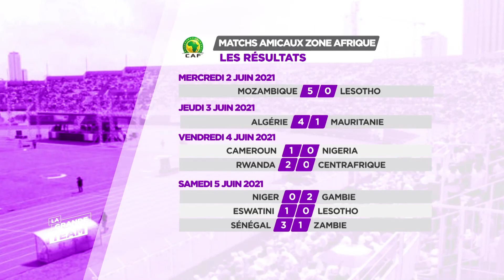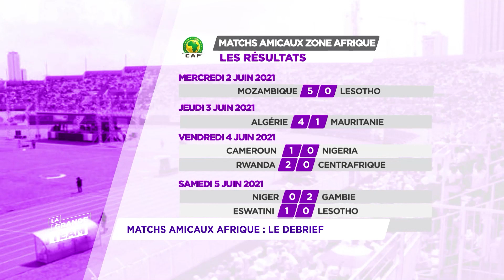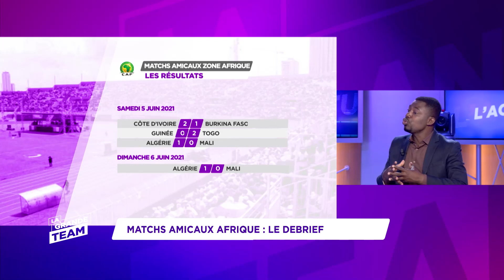La Grande Team du 07 juin 2021 | L'actu 2 : Match amicaux Afrique : Le débrief